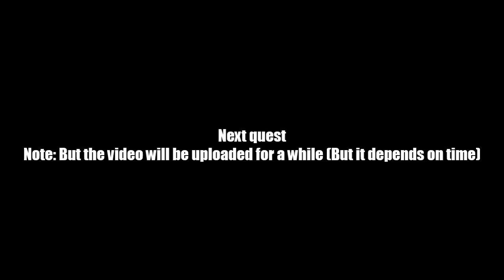AQ Worlds "Do You Find This Humerus?" (Quest)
Quest:Do You Find This Humerus?

NPCs:Vaden

Monster List:Undead Knight, Undead Guard

Turn in:Undead Humerus Bones x5

Equipment Won:None